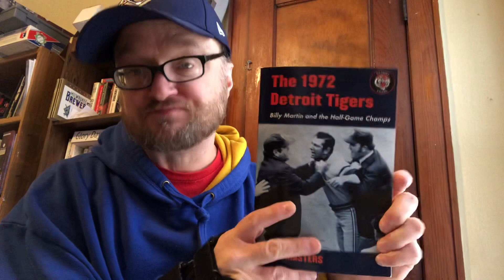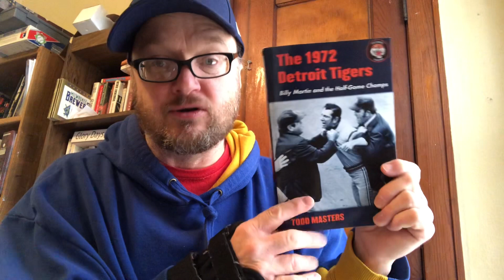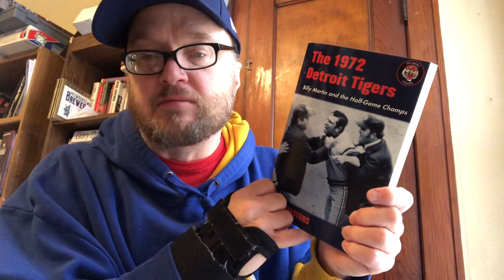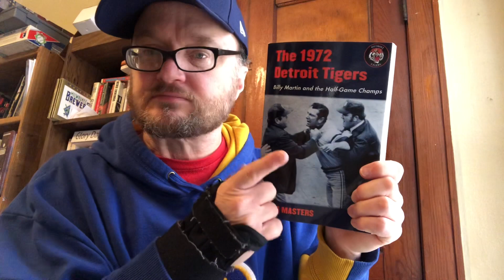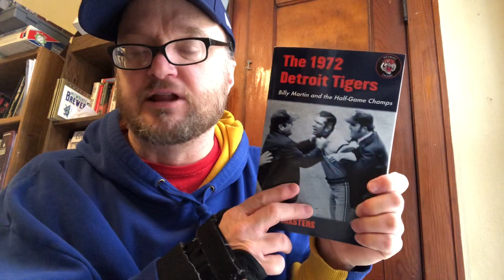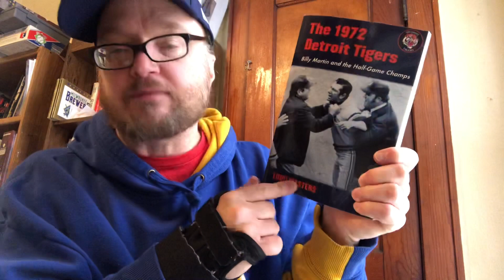Monday Book Review-The 1972 Detroit Tigers:Billy Martin and the Half-Game Champs (2010) by T.Masters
Every Monday morning is a new book review on my channel.